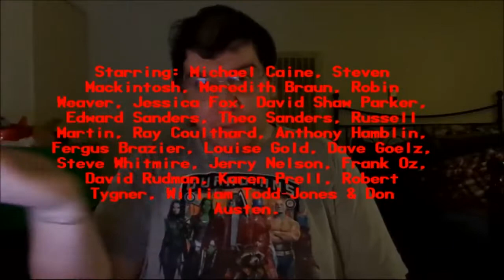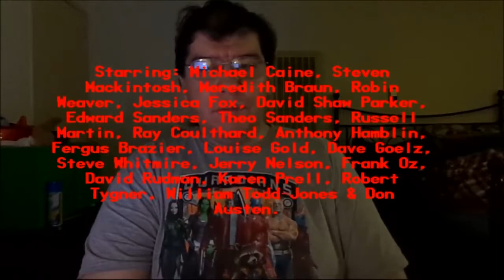The Muppet Christmas Carol (1992): Joseph A. Sobora's Movie Review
My Movie Review of "The Muppet Christmas Carol" (1992).
Starring: Michael Caine, Steven Mackintosh, Meredith Braun, Robin Weaver, Jessica Fox, David Shaw Parker, Edward Sanders, Theo Sanders,  Anthony Hamblin, Fergus Brazier, Louise Gold, Dave Goelz, Steve Whitmire, Jerry Nelson & Frank Oz.

The Muppets: Kermit the Frog, Miss Piggy, The Great Gonzo, Rizzo the Rat, Fozzie Bear, Robin The Frog, Animal, Statler and Waldorf, Bean Bunny, Dr. Bunsen Honeydew, Beaker and more.

Written By: Jerry Juhl (Based on "A Christmas Carol" By: Charles Dickens). Directed By: Brian Henson.